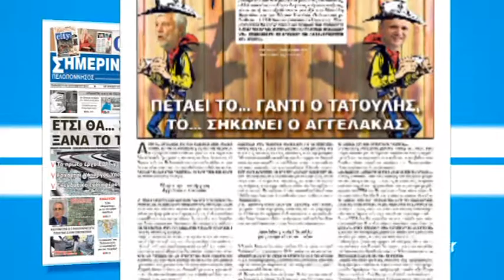SHMERINH 20 12 13